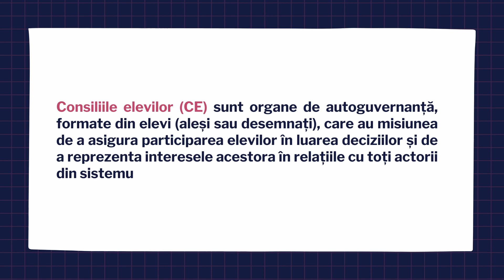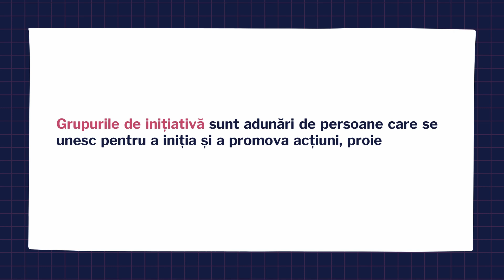Modulul 3 - Forme și modalități de participare a elevilor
Cursul online a fost dezvoltat în cadrul campaniei desfășurată de Ministerul Educației și Cercetării, UNICEF Moldova, în parteneriat cu Centrul de Informare și Resurse PRO BONO, Centrul de Tineret „STUDEM”, Consiliul Național al Tineretului din Moldova, cu suportul USAID Moldova, al Guvernului Italiei și a New Democracy Fund.